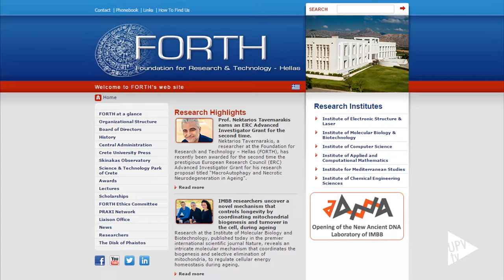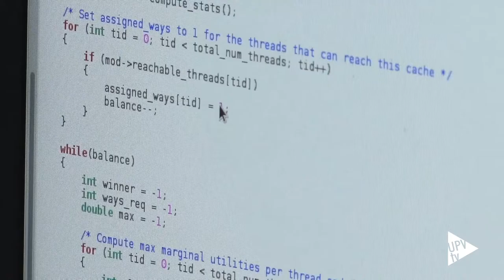Proyecto ExaNeSt - Noticia @UPVTV, 01-07-2016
Un trillón de operaciones con números reales por segundo. Son las cifras que maneja el supercomputador que pretende construir el proyecto europeo ExaNeSt, en el que participan investigadores de la Universitat Politècnica de València.

Este proyecto europeo está liderado desde Creta, en Grecia, por la Fundación para la investigación y la tecnología Hellas (FORTH). Su objetivo es construir un prototipo formado por más de seis millones de procesadores.

Dentro del ámbito de la ingeniería informática, el proyecto cubre el desafío en el diseño e implementación de nuevos supercomputadores en la era venidera denominada Computación Exaescala.

Se trata de un proyecto a tres años vista que ha comenzado este año. Se trabaja actualmente en la UPV en el análisis de los requisitos de la red que interconecta los procesadores en cuanto a tráfico de datos y en el estudio del impacto que tendría la aplicación de tecnología fotónica en dicho procesador. Con este fin, se implementará un pequeño protototipo para validar la aplicación de esta tecnología. El superodenador es capaz de resolver en minutos un problema que un solo ordenador tardaría más de 10 años.

Desde la UPV, participan investigadores del Grupo de Arquitecturas Paralelas del Departamento de Informática de Sistemas y Computadores y del Instituto Universitario de Tecnología Nanofotónica.

El proyecto ExaNest se prolongará hasta diciembre de 2018. Además de la UPV hay  otros 11 socios de Reino Unido, Italia, Alemania, Holanda y Francia, todos ellos coordinados por FORTH.